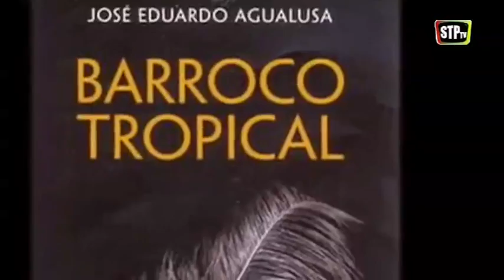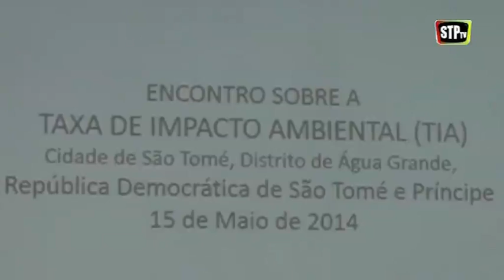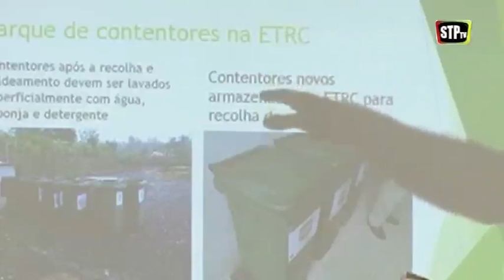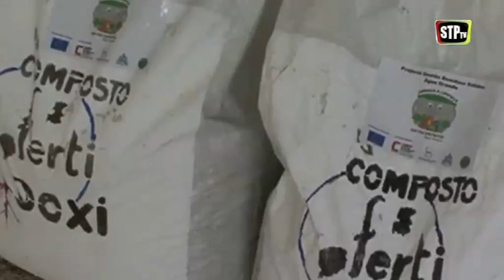STPtv - 20 milhões de angolanos, 20 milhões de Angola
20 MILHÕES DE ANGOLANOS, 20 MILHÕES DE ANGOLA

Convidado:
José Eduardo Agualusa - escritor

JOSÉ EDUARDO AGUALUSA na STPtv

Nascido no Huambo, Angola, em 1960, José Eduardo Agualusa é hoje um dos mais conceituados escritores lusófonos. Na emissão de hoje, Abílio Neto recebe o escritor para uma conversa que respira África e para falar do mais recente livro de Agualusa, "A Rainha Ginga: e de como os africanos inventaram o mundo".
Ainda neste programa, estreia a nova rubrica "Notícias África", um espaço onde a actualidade internacional e santomense tem destaque.

00:39 - Reportagem "20 Milhões de angolanos, 20 milhões de Angola"

01:28 - Conversa com José Eduardo Agualusa

35:11 - STPtv Notícias África

52:07 - Sugestões de leitura de Abílio Neto

55:05 - Episódio de Humor "Nós Por Cá"

5ªs feiras e domingos | 20h

3ªs feiras | 20h
O Humor exclusivo da STPtv conta com novos episódios semanais do Grupo Os Criativos. Ria-se com este irreverente grupo de humoristas que não deixa nada por dizer...